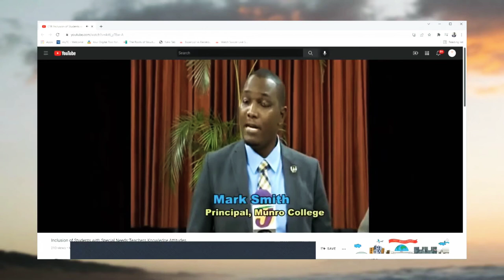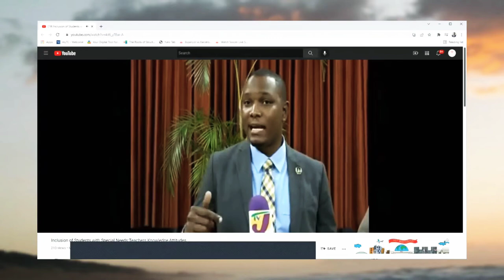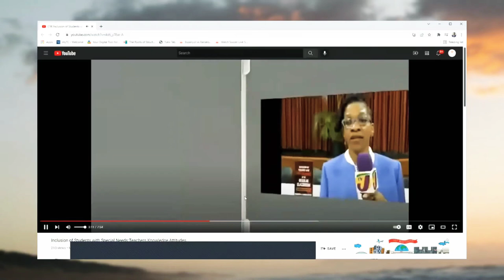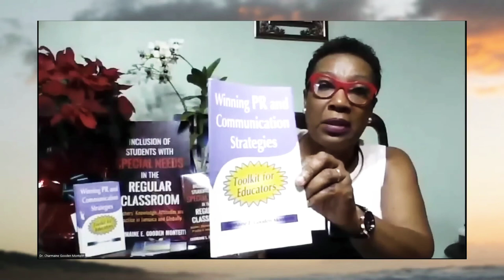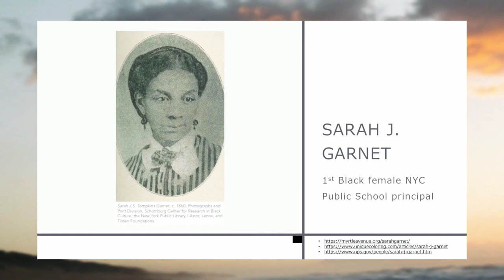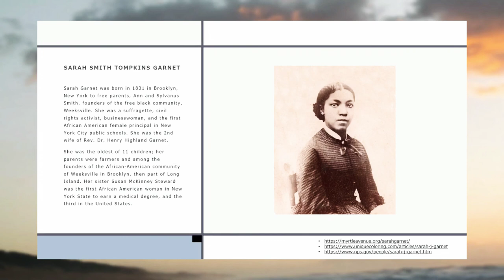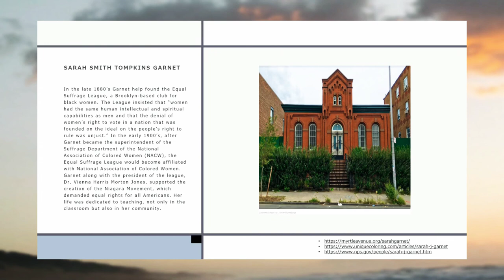EduTALK - Special Needs and General Education Research! Special Guest Dr. Charmaine Gooden Monteith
EduTALK is a bi-weekly Educational Talk Show that features people who are making strides in Education and other sectors.
This week on the program, we have special guest, Dr. Charmaine Gooden Monteith discussing her story, her research in Special Needs students and inclusion in the general education classroom.  We  are also featuring Sarah J. Garnet, the first black female public school principal of NYC.